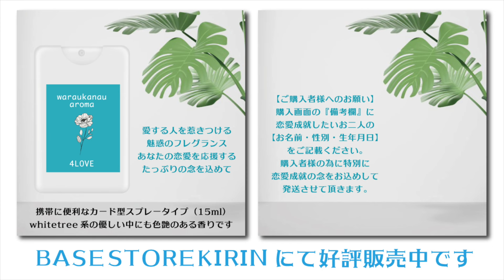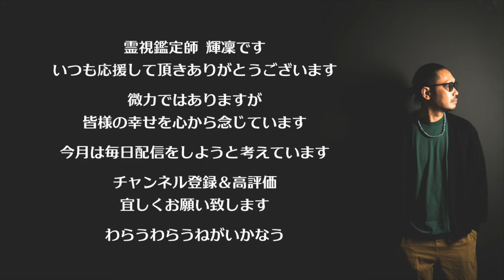ちょっと視聴するだけでも 愛する人が あなたに沼ります その覚悟ができたらご視聴ください ただし繰り返しの視聴は過剰に好意を持たれてしまうので要注意です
🌜waraukanau aroma 4 spring🌛

🌹輝凜堂 公式 御神仏様と繋がるヒーリングチューナー🌹

◇◆◇効果を最大限に得るために◇◆◇
※できるだけリラックスしてＢＧＭに耳を傾けるようにしてください
※１種類の低音と２種類の高音の鐘音に意識を集中してください
※コメントには予祝・アファメーションを推奨しています

霊視鑑定師 輝凜との繋がりを作ることで，波動エネルギーや念を受け取りやすくなり，動画の効果が出やすくなります。また，頻繁に動画を視聴できなくとも，チャンネル登録をしておくことで，高波動エネルギー（幸せ引き寄せのエネルギー／心願成就のエネルギー／恋愛成就のエネルギーなど）を継続的に受け取ることができます。

類似のチャンネルは多数ありますが，こちらは霊視鑑定を生業として活動する本物の霊視鑑定師が手掛けるYouTubeチャンネルです。定期的な浄化と念・波動エネルギーの封入を実施していますので，安心してご視聴ください。

この動画は科学的に実証されていない「波動エネルギー」や「念」等のスピリチュアルな観点を主にして作っています。その為，効果や結果には個人差があり，また効果や結果を保証するものではありません。その旨をご理解頂いた上でご視聴ください。

これからも皆様に少しでも幸福が訪れますように精力的に活動して参ります。

『だいじょうぶ　みんな幸せになっていい」